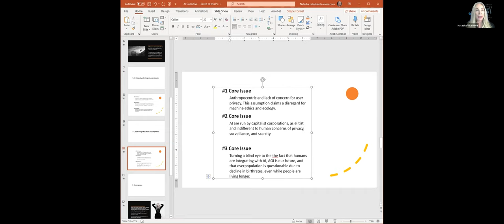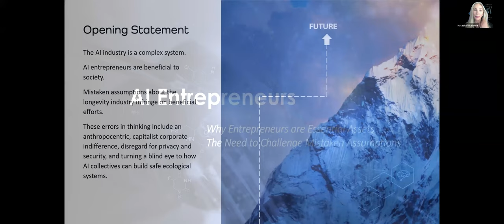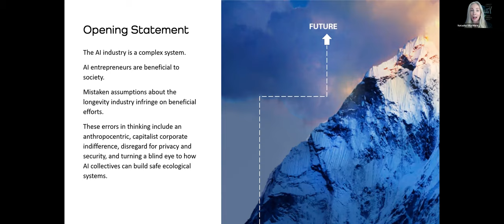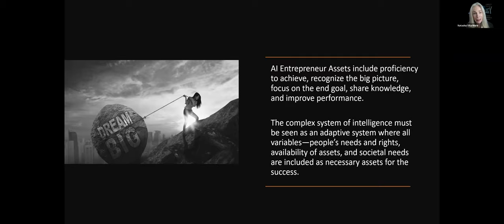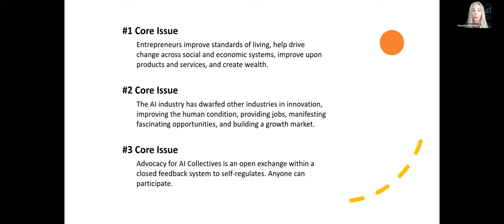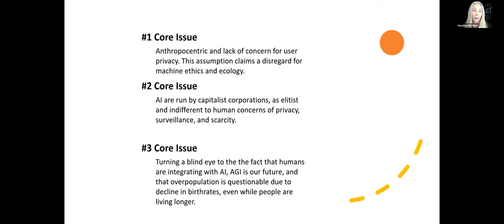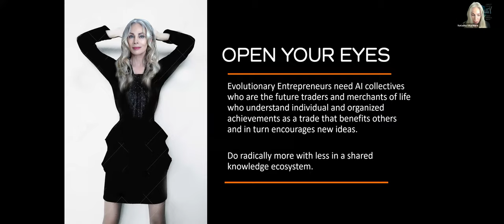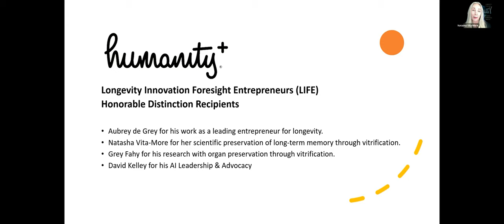Natasha Vita More AI Entrepreneurship and Collectives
Natasha Vita More's talk from the Collective Intelligence Summit.

If you believe in this kind of technology please support our crowd-sourced funding campaign.